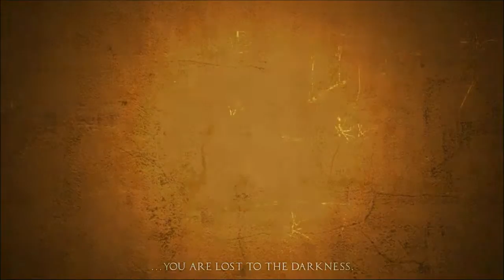Apotheon ✭ 1 - 2D Dark Souls? Kinda?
Dark Souls didn't give us kercunks!